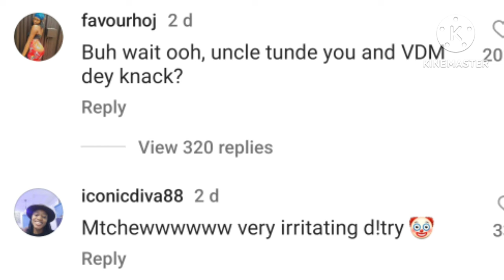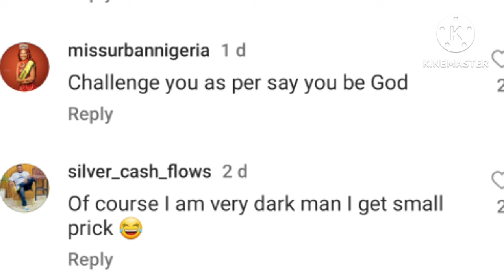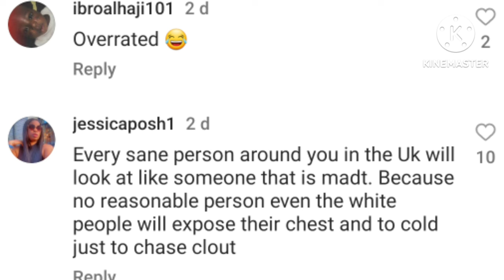"I will drink your te@rs"- Verydarkman dr@gs Tonto Dikeh as she moves him to another P0lice station.